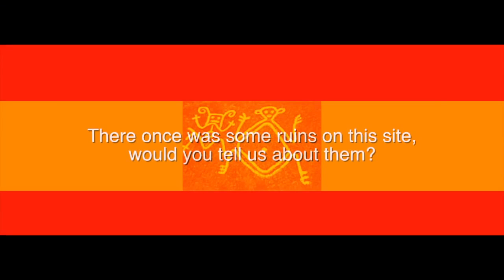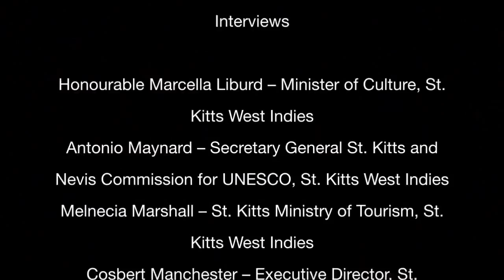Heritage Perspectives (St. Kitts) - Oliver Spencer_CULTURE BEAT SKN TV 0034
HERITAGE PERSPECTIVES (ST. KITTS) looks at the early European visitors and settlers on St. Kitts, their impact on the first inhabitants of St. Kitts, the Kalinago (Carib)/Amerindians, and the legacy of the predominant African/Caribbean population that remains.

In addition to this documentary a series of interviews were conducted on St. Kitts with heritage stakeholders including; historians, researchers, and people from the community to hear their perspective on their rich heritage.

St. Kitts Department of Culture - Research & Documentation Unit collaborated with Leiden University on a project titled “Heritage Perspectives”, to document on video opinions from a variety of St. Kitts Heritage Stakeholders about the following heritage sites; Brimstone Hill Fortress National Park, Charles Fort, and Bloody Point.

"The project tries to document, archive and present the different perspectives on the multi-varied and complex heritage of the Caribbean, focused specifically on Amerindian Heritage in relation to other forms of heritage, and within the framework of the research undertaken in the EU Nexus 1492 Project. The videos will be available in a searchable and publicly accessible database of the Nexus Project, called.

TITLE: Heritage Perspectives (St. Kitts) - Oliver Spencer Interview
TYPE: Documentary - Interview (2014)
PROGRAM: Culture Beat SKN TV
PRODUCER: St. Kitts Department of Culture - RDU, Leiden University
DIRECTOR: Marlene Phillips